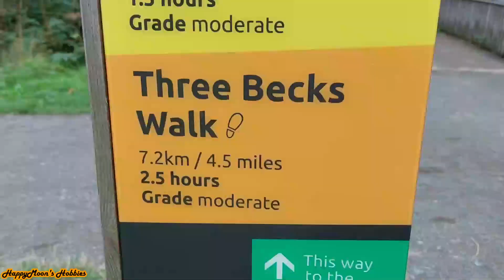Three Becks walk at Hamsterely Forest